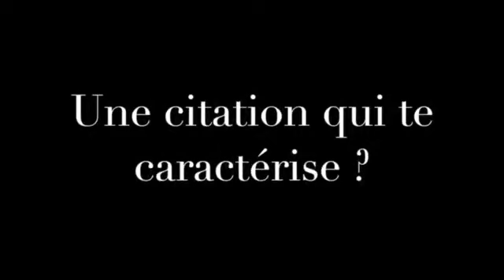Frédéric Tap - Club du Mas - Perpignan